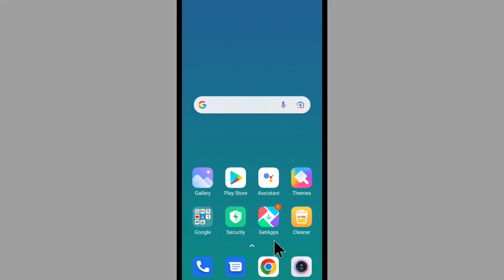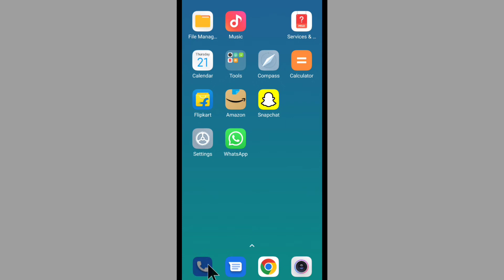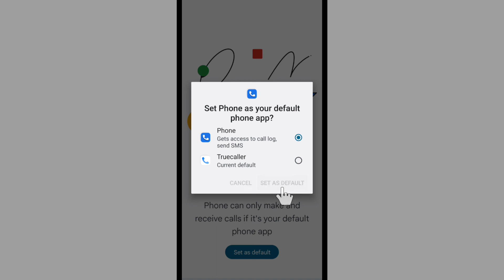Phone Can Only Make And Receive Calls If It's Your Default Phone App Problem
Topic Covered
Phone Can Only Make And Receive Calls If It's Your Default Phone App